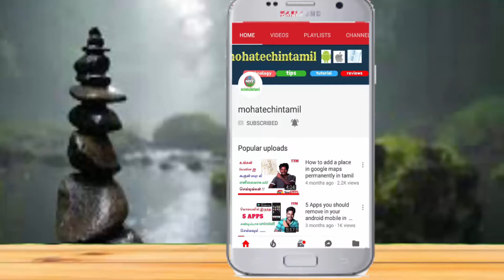What is Stock Android & Custom UI Explained in Tamil || you must know???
You must know who developed Android? Yes google developed Android...so google firstly the application installed own devices and some authentication devices it s called stock ROM...then they ll provide some other companies same stock ROM...other companies they do customizing in same application then they ll installed own devices it s called custom ui...more details watch video.